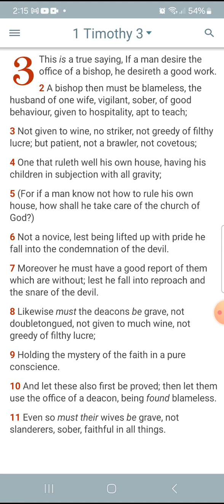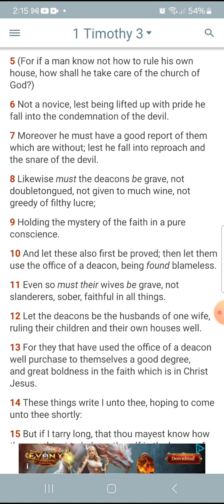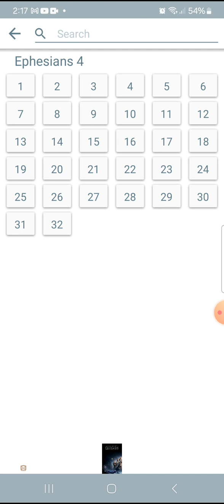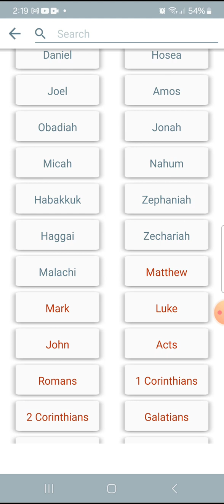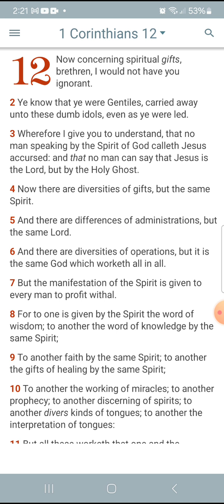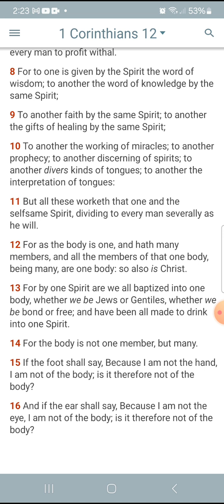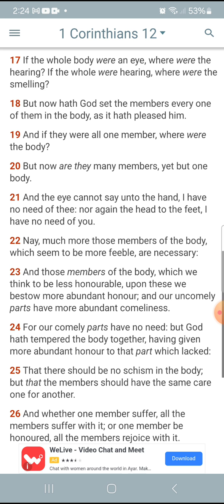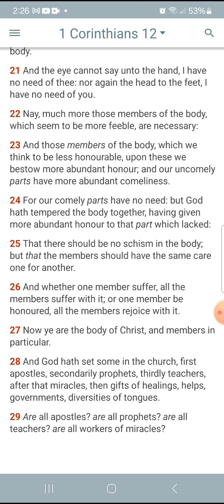The Importance of Structure In The Lord's House.